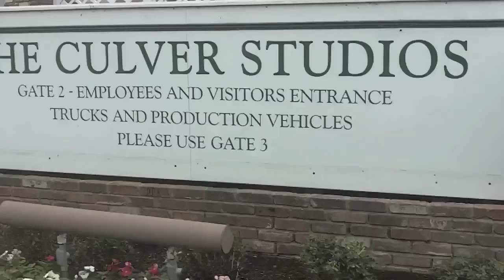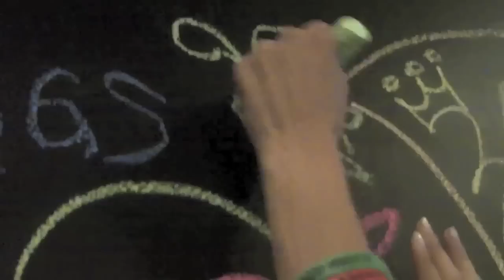Moving to LA!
This is a video from August when I moved to LA. Had so much fun making this huge life change with the support of my friend Faris! Her channel